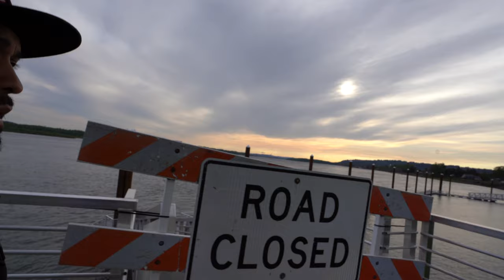🔵 Explorando Washougal & Columbia River Washington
el Washougal river es 33 millas (53 KM.) un tributo al Columbia River en estados unidos en el estado de Washington Las aguas que encabezan al principio que son 21 millas (34km.) están en Scamania County en el Gifford Pinchot National Park y las 12 millas (19km.) que restan están Clark County el rio el cual se junta con el Columbia river cerca de la ciudad de washougal y Camas es muy popular en la pesca ,nadar y pasear en vote